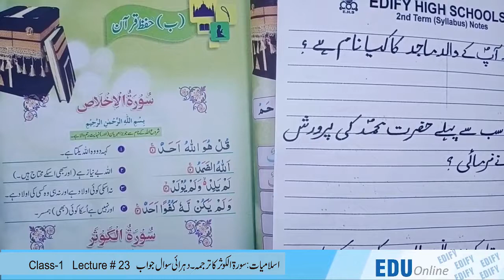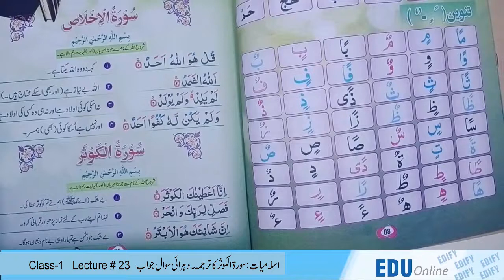Class 1 Lecture 23